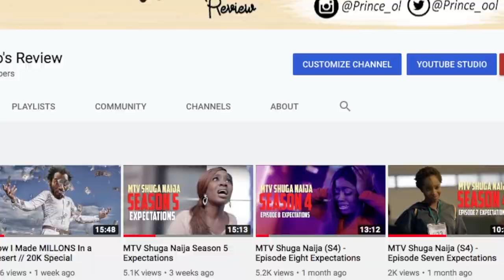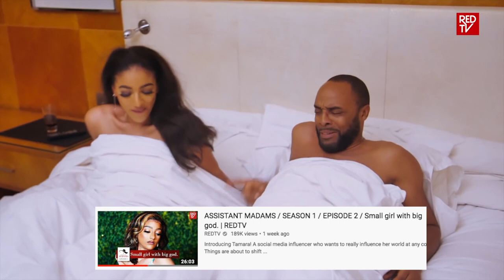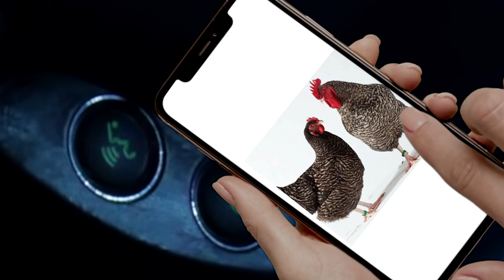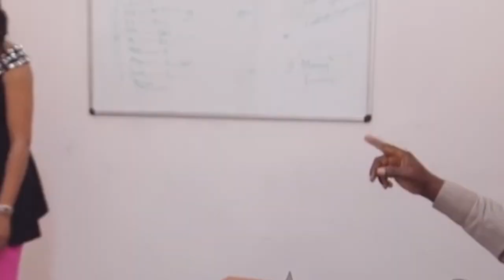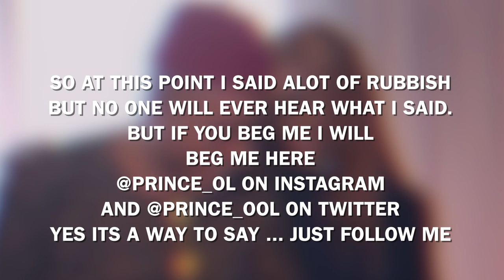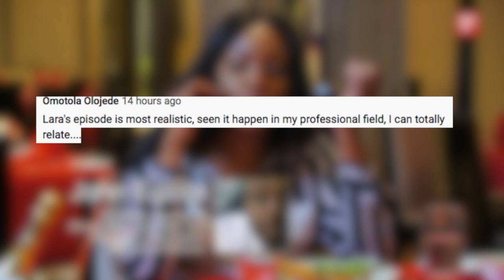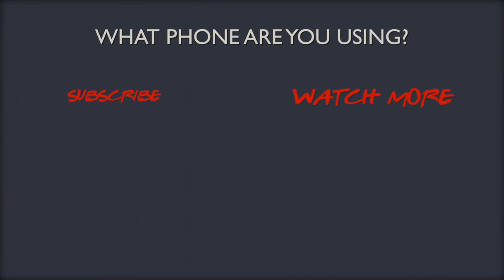ASSISTANT MADAMS / SEASON 1 / EPISODE 4/ Expectations